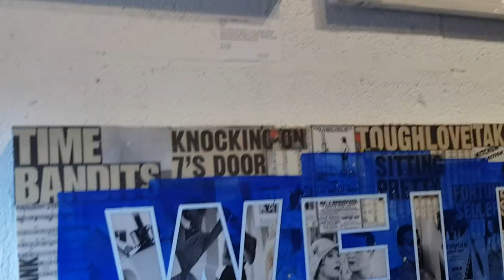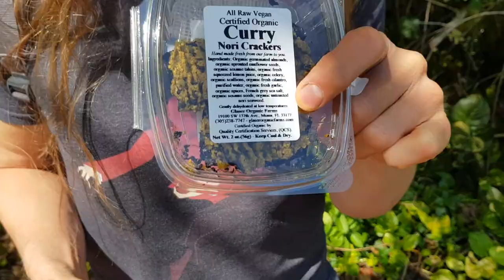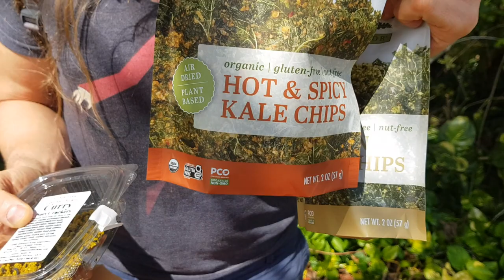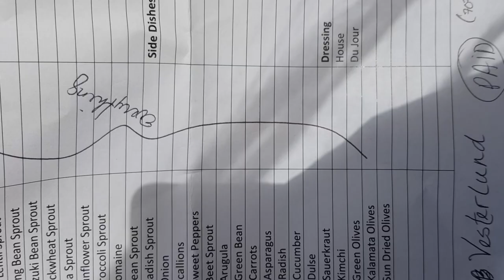Miami vlog, what we eat all raw vegan, hippocrates health institute, miami fruit etc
This is a vlog from Miami, follow us what we eat in a day, fully raw vegan (lots of salads & sprouts & fruit from miami fruit!) visiting hippocrates health institute, playing golf, seeing wynwood walls, beach, make our own gourmet at the house with thing we bought from farmers market (glacer farm) etc :)

Here you order my 10 day raw food program (this program is in swedish)

Are you interested in buying my paper book "Näringstät & naturlig rawfood för alla"? There I have over 120 raw food recipes with lots of variations that fits all seasons and you get alternatives for allergys etc!

My website with lots of raw food and vegan recipes, useful and good tips, health information etc. can be found here (in swedish, use the translate bottom)